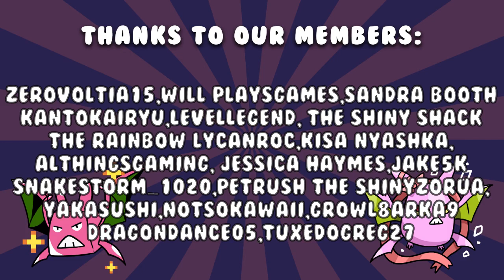LIVE! SHINY REGICE SHINES AFTER 1772 SRs IN THE CROWN TUNDRA (Full Odds)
I cannot believe I got ANOTHER Regi under odds. This is definitely the balance after that stupid Flocessy Ranch hunt. Regice probably has one of the worst shinies in the category of "Shinies that don't change at all" but hey, it has sparkles!

-STREAM RULES-
+ PG language, no swearing. We make edgy jokes but keep your jokes appropriate(keep dark humor out).
+ No toxic behavior. That means no drama, no bullying, no gossiping, stay positive.
+ No promotion. Don't post links, don't directly or indirectly promote yourself or another person.
+ No spamming. This relates to spamming the chat in anyway, including excessive caps or individual letters.
+ No leaks & rumors, keep those to yourself or with people who are okay with it.
+ Be a good human, easy enough.